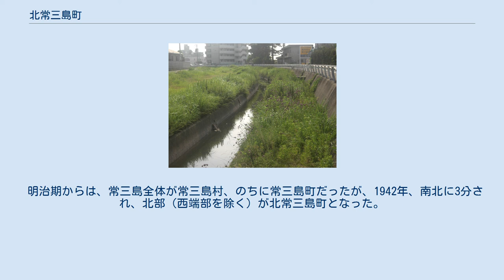北常三島町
日本 」 徳島県 」 徳島市 」 北常三島町 興源寺川 北常三島町（きたじょうさんじまちょう）は、徳島県徳島市の町名。
2011年6月現在の人口は522人。
現行行政地名は北常三島町一丁目から北常三島町三丁目。
 徳島市の北東部、徳島駅の北東方、渭北地区の東縁部に位置する。
西から一～三丁目が並ぶ。
この丁番は、南の中常三島町・南常三島町の一～三丁目と東西の位置が揃っている。
 川になかば囲まれた常三島の北部を占める。
北縁を興源寺川が東進し、北東隅で南へ向きを変え大岡川と名を変え東縁を流れる。
対岸は助任本町・東吉野町・住吉だが、橋で直接繋がっているのは東吉野町だけである。
南は中常三島町と、西は助任橋と陸続きである。
 一丁目の大半と二丁目の大半が徳島大学で、総合科学部（一丁目）・工学部（二丁目）や、学生会館・図書館・運動場（北常三島の総合運動場とは別）などがある。
このため、学生アパートも多い。
 西端近くを国道11号が南西から北東に走り、県道39号と繋がる十字路がある。
北東は吉野川を越える吉野川大橋に、南西は徳島中心街に向かう。
 常三島は、武市常三 (1593年没) が蜂須賀家政から賜り開いた武家町である。
現在の北常三島南部を東西に走る通り（ドコモ南の脇道）は北ノ丁と呼ばれ、この通りの北側に並ぶ屋敷が常三島の町の北限だった。
 明治大正期には興源寺川の支流が流れており、現市民病院から東に流れ、徳島大学総合運動場から北への流れに合流して興源寺川へ注いでいた。
短くなりながらも少なくとも1941年ごろまであった。
 明治期からは、常三島全体が常三島村、のちに常三島町だったが、1942年、南北に3分され、北部（西端部を除く）が北常三島町となった。
 2011年6月。
徳島市の調査より。